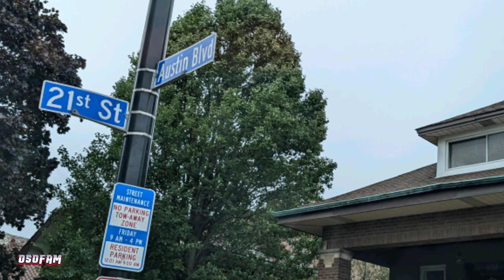{OSONEGRO} YA DE REGRESO A CASA